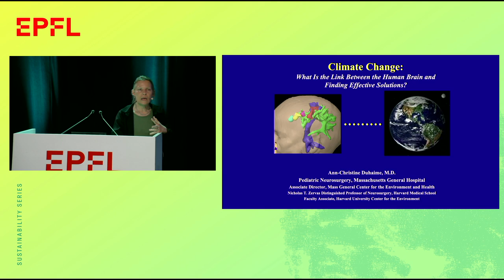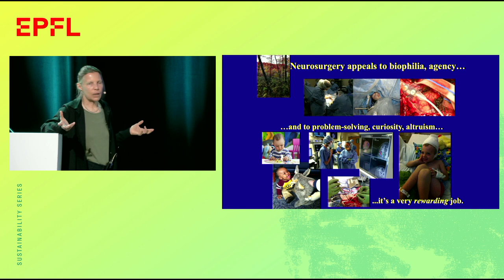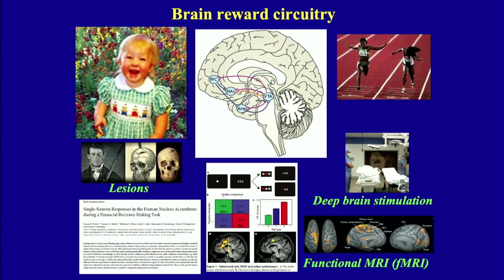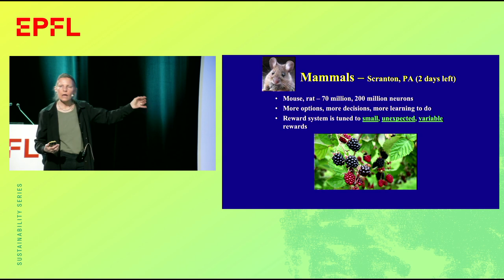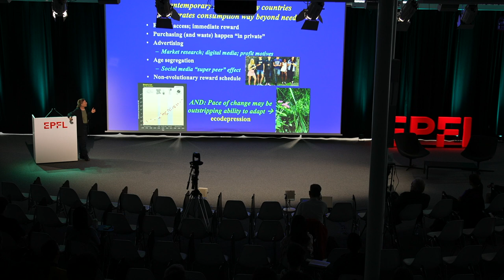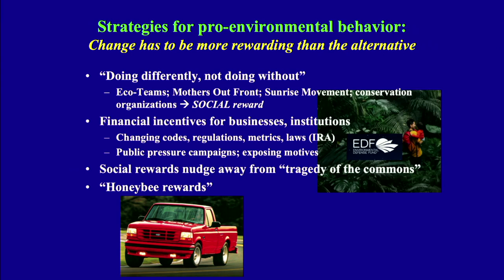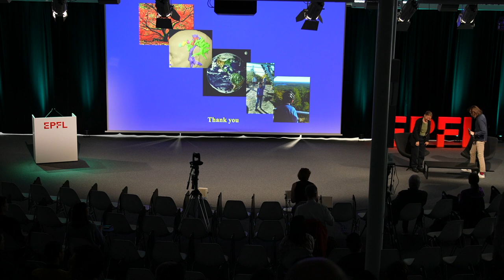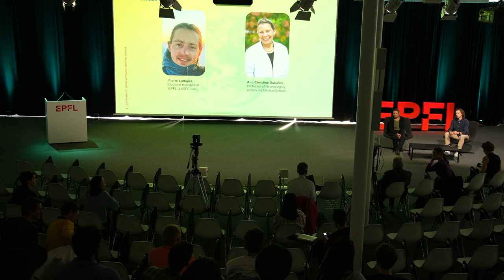Sustainability Series with Ann-Christine Duhaime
Climate Change: What is the Link Between Human Brain Design and Finding Effective Solutions?
Talk by Ann-Christine Duhaime
Professor of Neurosurgery at Harvard Medical School and author of the book “Minding the Climate”

Programme
00:00:00 Welcome Words by Kathryn Hess, Associate Vice President for Student Affair and Outreach and Full Professor, Laboratory for Topology and Neuroscience
00:04:34 Talk by Ann-Christine Duhaime
01:12:09 Interview by Pierre Lottigier, Doctoral Assistant at EPFL (LASPE Lab)
01:23:55 Q&A and conclusion by Kathryn Hess